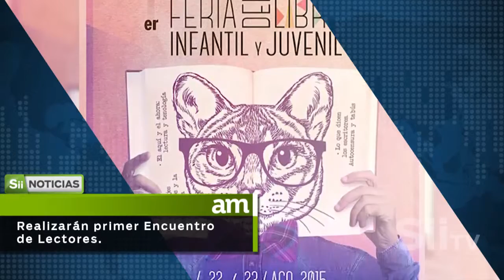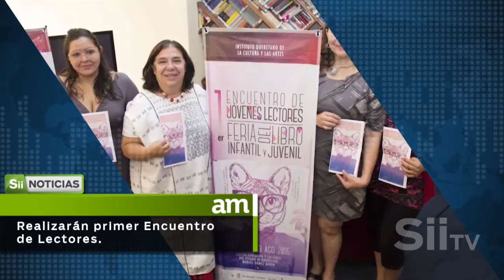Defenderá FEUQ su derecho a la educación vía amparo